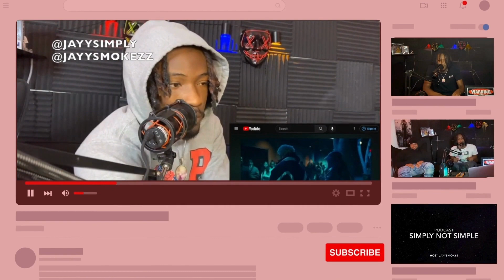FIRST TIME REACTING TO Alexander Stewart - if you only knew (visualizer) | Simply Reactions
Simply Not Simple Wish List Thanks for all the love and Support Simply Not Simple is not just a Channel name ,it"s way more its a way of life. "Life is simply Not Simple". Jayysmokezz reacts to Alexander Stewart - if you only knew (visualizer).
And The Simply Not Simple page